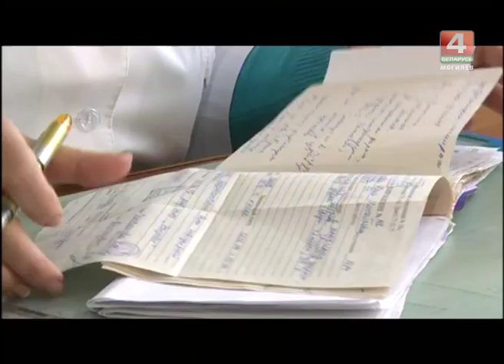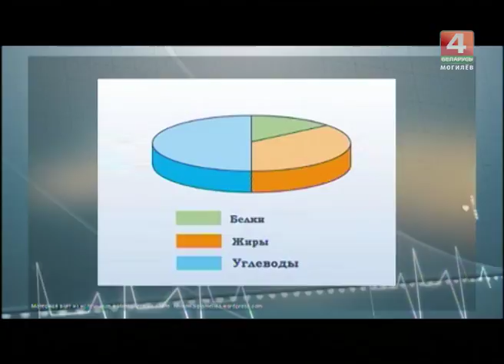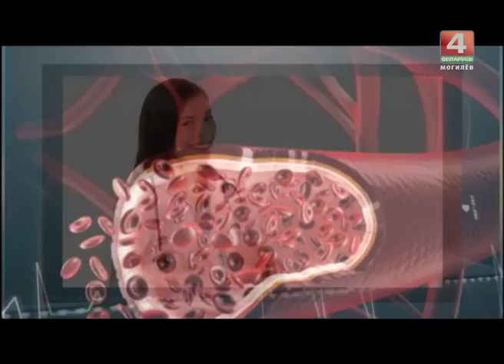Профилактика астмы. То, что доктор прописал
Что такое бронхиальная астма? Как не заболеть, как лечиться? Какова профилактика астмы? Гость программы «То, что доктор прописал» - Ольга Бородовская, заведующая пульмонологическим отделением Могилевской областной детской больницы.